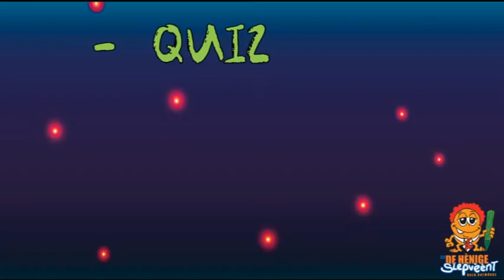BLIEF THOES FESTIVAL (short)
*** 𝐁𝐋𝐈𝐄𝐅 𝐓𝐇𝐎𝐄𝐒 𝐅𝐄𝐒𝐓𝐈𝐕𝐀𝐋 ***

C.V. De Hènige Slepvèènt organiseert op zaterdag 21 november 2020 van 20:00 tot 23:00 uur een spetterende online spelshow vol entertainment en amusement voor de hele familie of een paar vrienden.

• Blief Thoes Quiz
• Mega Loterij
• Live reportages
• DJ Küpers hitparade
• Bier- en wijnproeverij

Wat moet u doen op deel te kunnen nemen? Wij zetten het even voor u op de rij:

1. Aanmelden doe je door één of meerdere borrelboxen te bestellen. Je borrelbox is tevens toegang tot de show en de quiz. Bestel de bier- of wijn borrelbox via:

2. Bestel loten voor de loterij ook in de webshop als u mee wilt spelen en kans wilt maken op fantastische prijzen zoals een LG UN74 49 inch 4K Smart UHD TV of een Stihl MSE 170 C-Q Elektrische kettingzaag en nog veel meer!!

3. Zorg dat je zaterdag 21 november 2020 tussen 16:00 en 18:00 uur thuis bent om de Borrelbox in ontvangst te nemen. Deze wordt persoonlijk bij u thuis afgeleverd.

4. Zorg dat u ruim vóór 20.00 uur klaar zit met een bijvoorbeeld een PC, laptop of tablet om het online event te kunnen bijwonen. Het programma duurt tot ongeveer 23.00 uur.

Enige tijd nadat u besteld hebt ontvangt u een e-mail waarin u uw persoonlijke voorkeur aan ons kenbaar kunt maken.

Per borrelbox twee flessen wijn naar keuze:
 Droge Witte
 Zoete Witte
 Rosé
 Rood
 Hugo

Per borrelbox één van de onderstaande keuzes:
 8 diverse speciaal bieren mix
 8 halve liters Grolsch

Zet u zelf op 𝐚𝐚𝐧𝐰𝐞𝐳𝐢𝐠 in het Facebook event en blijf op de hoogte van de laatste updates